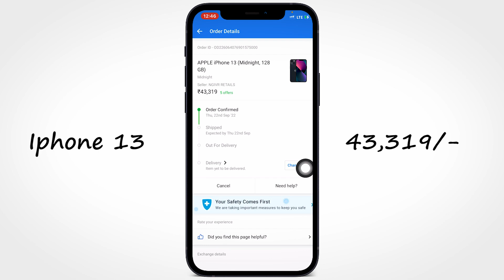iPhone 13 Order at @43,319 in Flipkart Big billion days 2022 😍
In this video we are talking about iPhone 13 Price that you will see in Flipkart big billion day 2022

Big billion day flipkart 2022 is the one time sale offer in a year this day you can see a huge iPhone 13 Orders in flipkart big billion day 2022 but one thing I ordered 3 iPhones in Flipkart sale, So I'm So Happy.

📌 Tripod 55 Inch
📌 Rode Wireless Go II
📌 Type - C Wireless Mic
📌 iPhone Wireless Mic
📌 Boya Mic

✔️ Everyone starts from zero, so let me know how can I improve my content.
I wish you good health.
🧡 Shivang Tomar 🧡
Dear viewers if you have any issue regarding the video please write to us at we will respond you with in 24 hrs ✔